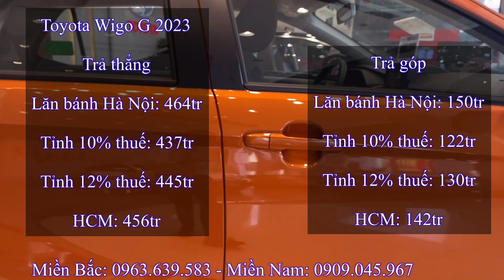Toyota Wigo G 2023 số tự động. Giá xe và Tổng lăn bánh giữa tháng 6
*Giá xe Toyota Wigo 2023:
- Giá xe Toyota Wigo G 2023
  + Tổng lăn bánh Hà Nội: 469tr
  + Tổng lăn bánh Tỉnh 10%: 442tr
 + Tổng lăn bánh Tỉnh 12%: 450tr
  + Tổng lăn bánh TP Hồ Chí Minh: 461tr
- Giá xe Toyota Wigo E 2023
  + Tổng lăn bánh Hà Nội: 419tr
  + Tổng lăn bánh Tỉnh 10%: 392tr
  + Tổng lăn bánh Tỉnh 12%: 399tr
  + Tổng lăn bánh TP Hồ Chí Minh: 412tr

**Nếu ae muốn xem giá xe và các tính năng chi tiết từng loại xe như thế nào thì hãy click vào đường link nhé.
 - Toyota Wigo 2022 E: ...
 - Honda Brio 2021 G: ...